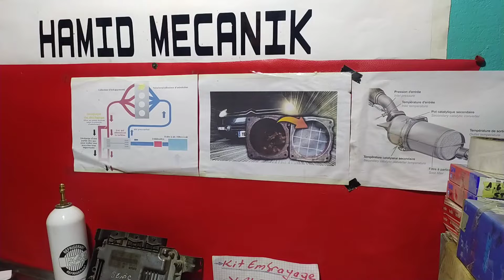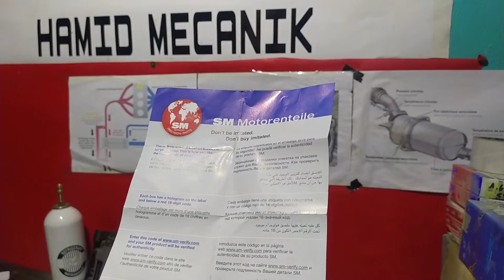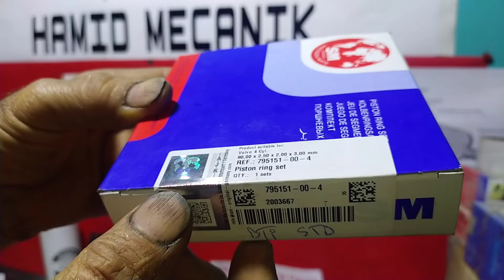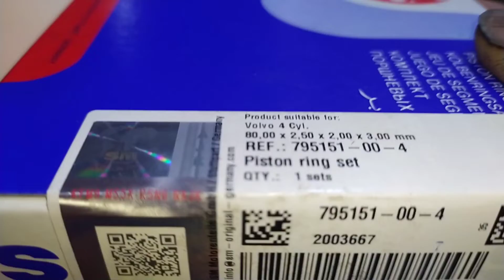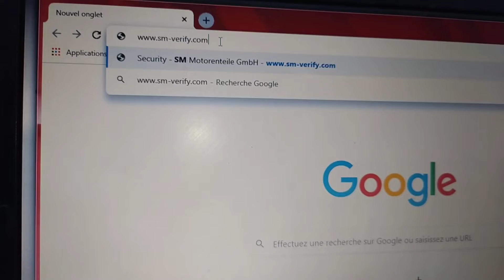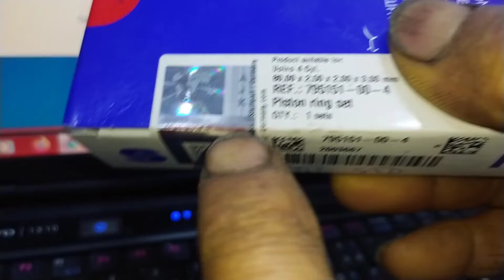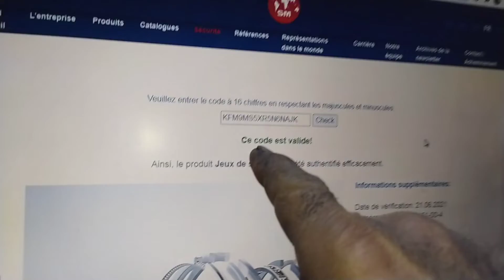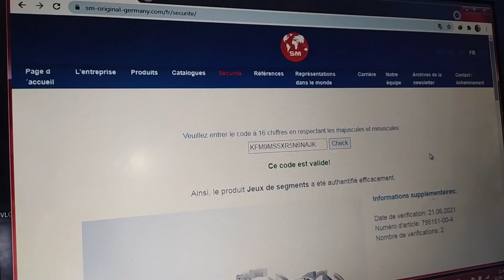كيف تتحقق مما إذا كانت SM Segments أصلية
لا انسا الإشتراك في صفحتي فيس بوك Facebook الرابطة في الأسفل